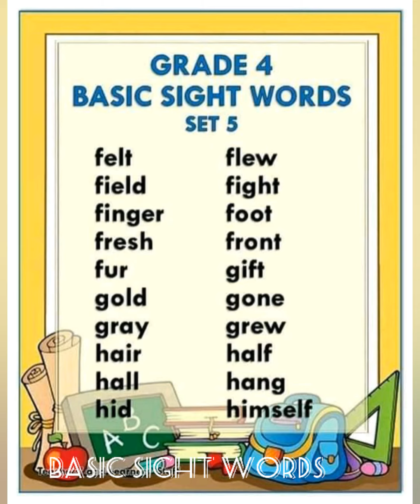BASIC SIGHT WORDS FOR BEGGINERS